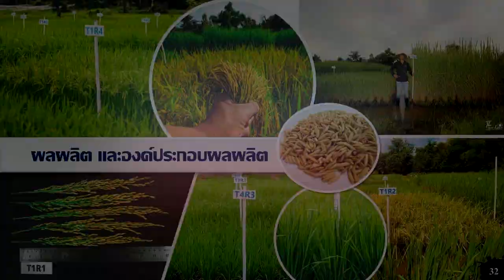"ตาล"สุรชัย พรมทา ว่าที่บัณฑิตเกษตรศาสตร์ ม.อุบลฯ ผลงานเด่น บ.จองตัวเข้าทำงาน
ที่นี่ ม.อุบลฯ สัมภาษณ์"ตาล" สุรชัย พรมทา ว่าที่บัณฑิต "นักวิจัยข้าว" คณะเกษตรศาสตร์ สาขาพืชไร่ ม.อุบลฯ มีผลงานโดดเด่น บริษัทเอกชนจองต้วเข้าทำงาน